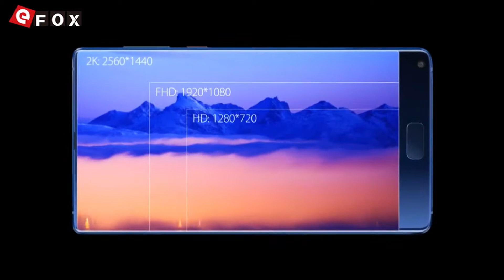Elephone S8 Unlimited vision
Caractéristiques

- Helio X20 MTK6797X 2.0GHz Deca Core
- 4GB RAM + 64GB ROM
- 21 MP Caméra Arrière + 13 MP Caméra Frontale